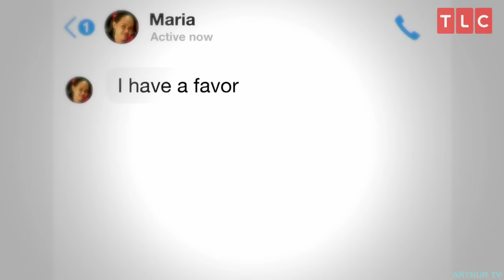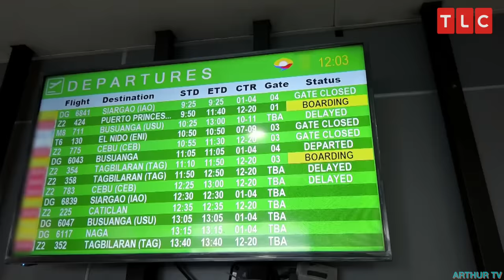Rose Tells No Neck Big Ed "You're Ugly"! - 90 Day Fiancé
Big Ed and Rose are off to Palawan to spend some time away from Rose’s family and home, but things go rapidly downhill as Ed’s rude insults lead to him discovering her big secret…

Second channel    @Arthur_Frederick
Podcast   @BachandArthur

Background music fully licensed through EpidemicSounds